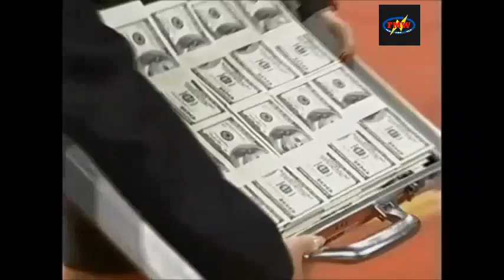History of FMW Special: Kintaro Kanemura Interview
Interview with Kintaro Kanemura in English about his career in W*ING, FMW, WEW, Apache Army, and his retirement.